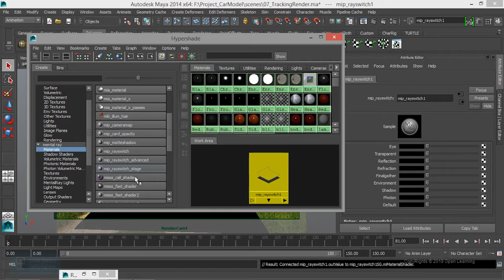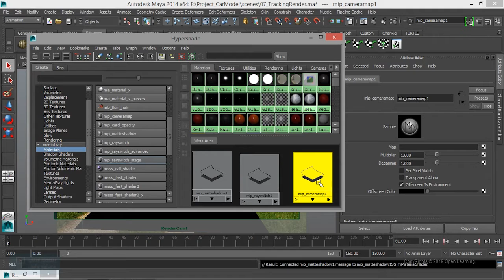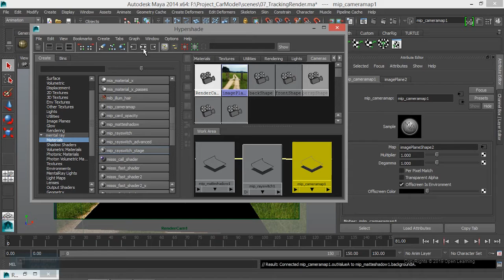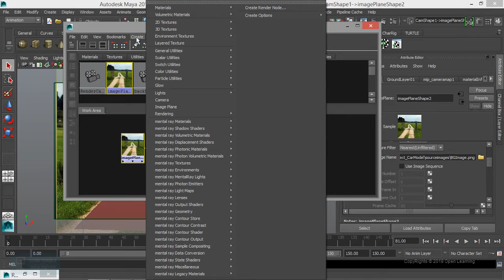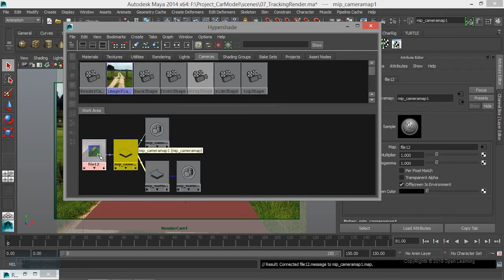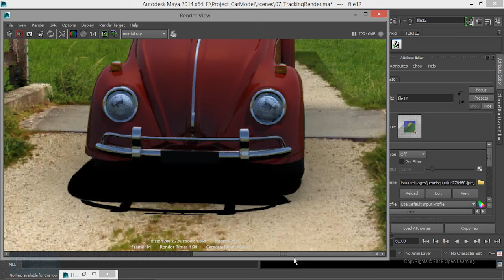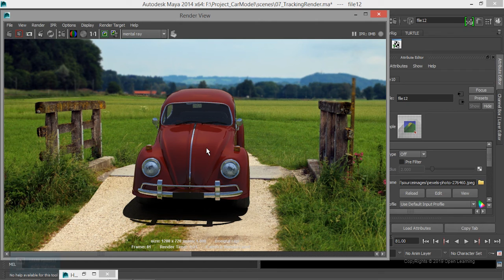Car Animation Rendering in Maya| Using Production Material in Maya | Lesson 6/14|Tamil Tutorial